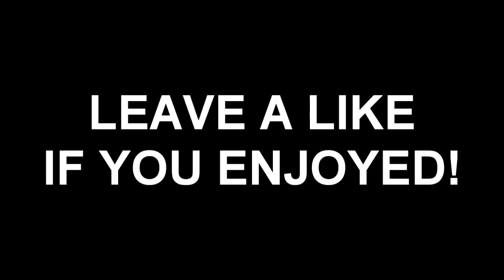HE HELPED ME HIT! (BO2 Trickshot School ft. Red Trinn)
He helped me hit the boopie... Drop a like for more bo2 trickshot videos like this where trinn helps me get better!